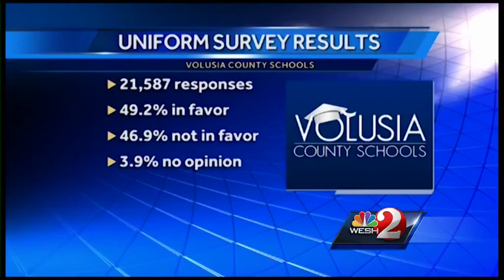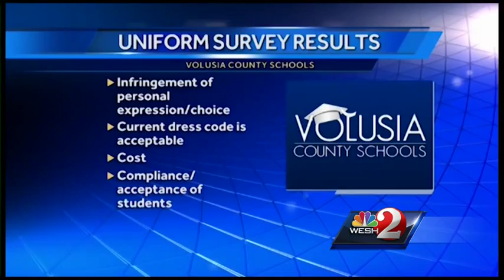School uniforms up for discussion in Volusia County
The Volusia County School Board took up the issue of school uniforms at a board meeting Tuesday night.